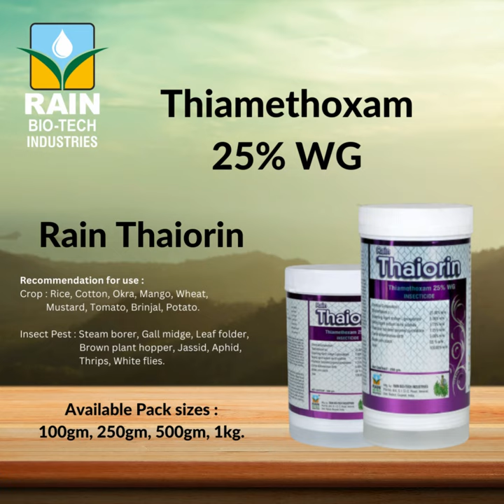Rain Thaiorin │ Thiamethoxam 25% WG │ Rain Bio-Tech Industries Pvt. Ltd. │ Pesticides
It helps in controlling Stem borer, gall midge, leaf folder, brown plant hopper, White Blacked Plant hopper (WBPH), Green Leaf hopper (GLH), Thrips, etc. in rice. It is also very effective in controlling Aphids, Jassids, Thrips & White Flies in cotton.